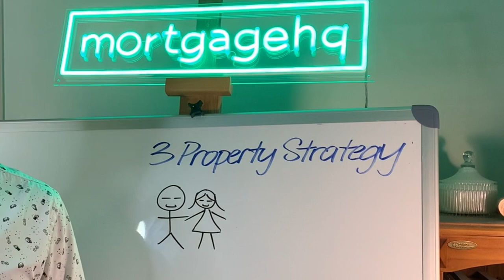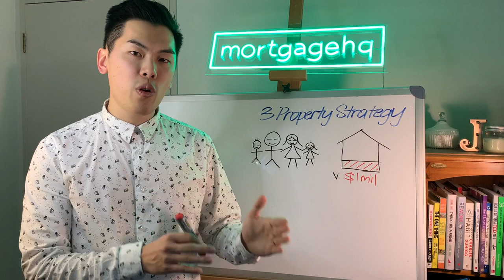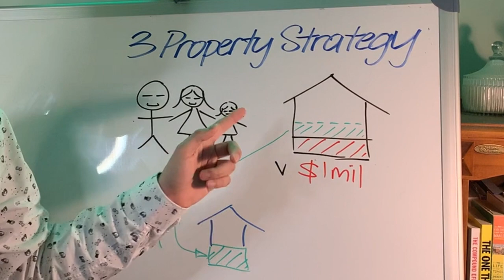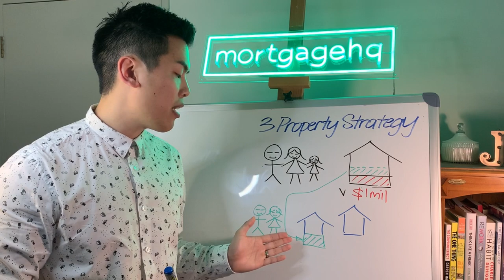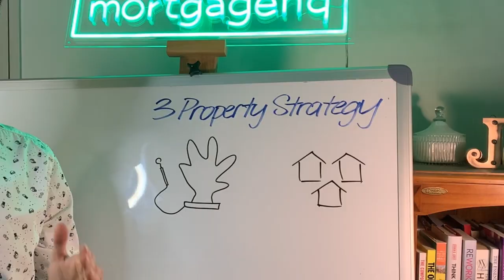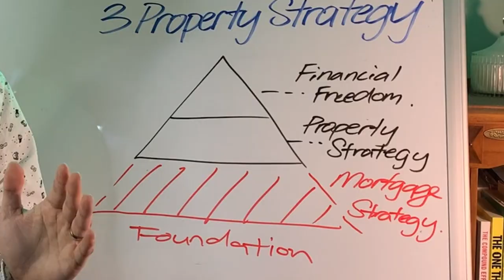NZ Property Investing | How I Bought My First 3 Investment Properties With This Mortgage Strategy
To become mortgage-free faster, we need to utilize investment vehicles to get us there sooner. In this video, I share how I utilized property investing in nz as my vehicle to pay off my mortgage within 7 years. Purely using the equity of my parent's property, I was not only able to buy my first 3 rental property to build passive income but also build a cash flow positive property for my parent's retirement.

1) if you meet the equity requirements - ie you are financially ready to take action
2) cultural fit and motivation - discussed via an online video call with our team.
mortgagehq
MHQ
Auckland Mortgage Brokers
Mortgage Advice